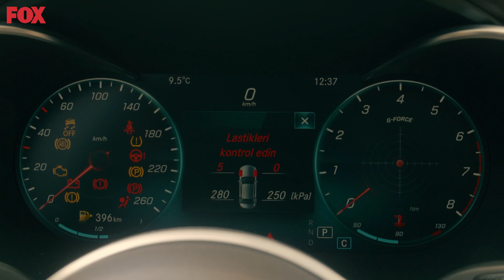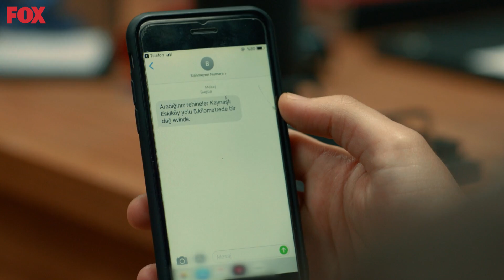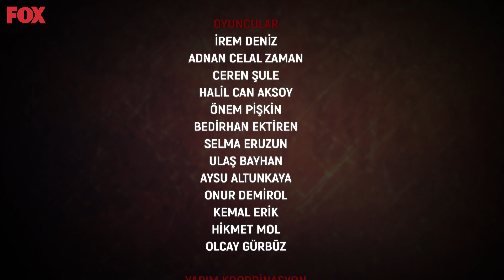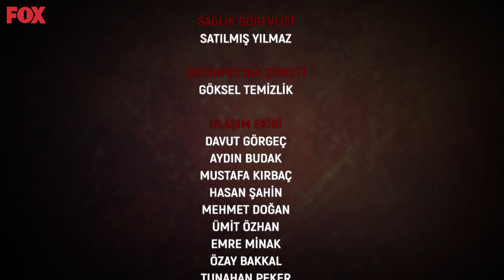Kefaret 22. Bölüm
Kefaret 22. Bölüm (18 Nisan 2021)

Sinan ve Emre kaçırılan Zeynep ve Münevver’in peşine düşerler. Hapse giren tefecinin kızı Nisa rehinelerin hayatları karşılığında yüklü bir fidye talep etmekte, Sinan ve Emre ise Zeynep’in yol boyunca bıraktığı ilginç izleri takip ederek hedefe yaklaşmaktadır. Baskını haber alan Nisa, herkesten gizli fidyeyi ödeyen Kadir’den aldığı paralar ve rehinelerle birlikte yeniden kayıplara karışır. Baskın yaptığı için tekrar tehdit edilen Sinan son çare olarak elindeki tek malı, evlerini satar. Evsiz kalan Münevver Sinan’a çok büyük tepki verecektir.

Müzik öğretmeni Zeynep (Nurgül Yeşilçay) beş yıl önce iki küçük çocuğu ve doktor kocası Ahmet (Yurdaer Okur) ile yeni tayin oldukları kasabadaki güzel evlerine taşınırken geleceklerinin o yaz sabahı gibi mükemmel olacağından emindi. Doğum gününde bir dilek diledi. Sonraki beş yıl içinde her şeyini kaybetti.
Sinan komiser (Mert Fırat) Zeynep'i terk etmedi.
Sinan Zeynep'e duyduğu büyük aşk yüzünden işinden oldu.
Zeynep kaybettiklerini geri alabilmek için son bir yol denedi.
Sinan ile Zeynep el ele verip inatla her şeyi teker teker geri aldılar.

Bir fazlasıyla!

Oyuncular:
Nurgül Yeşilçay
Mert Fırat
Yurdaer Okur
Özge Özacar
Mine Kılıç
Ayşegül Cengiz
Tolga Güleç